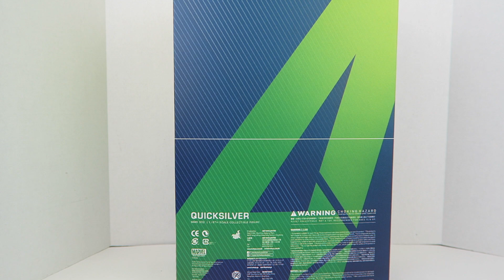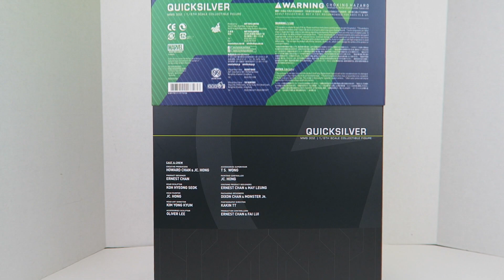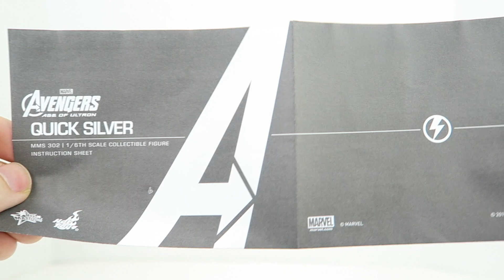Avengers Age Of Ultron Hot Toys Quicksilver Movie Masterpiece 1/6 Scale Collectible Figure Review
Thank You Sideshow!